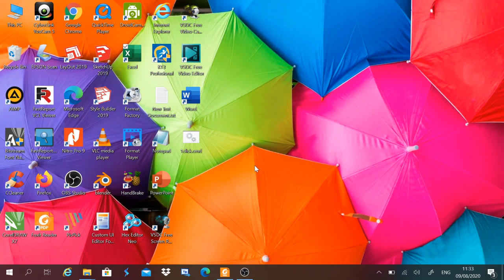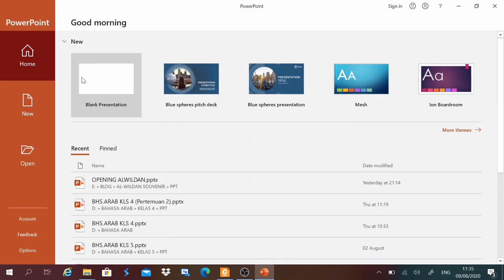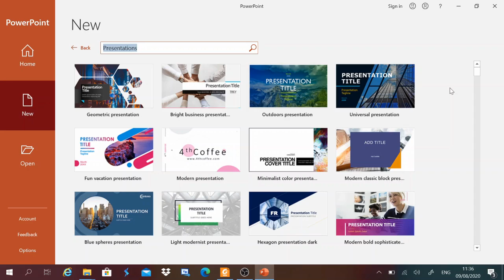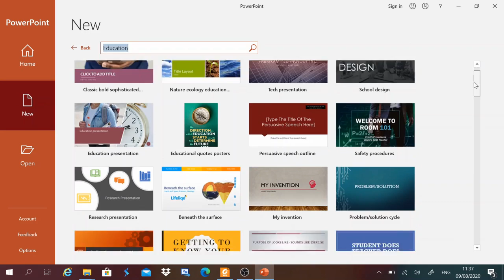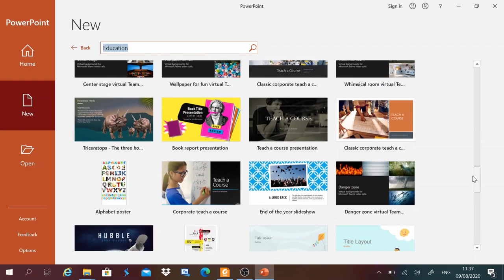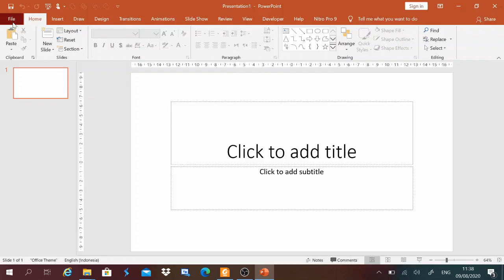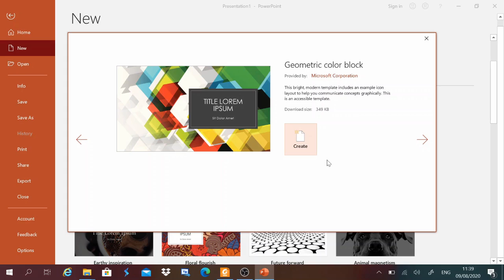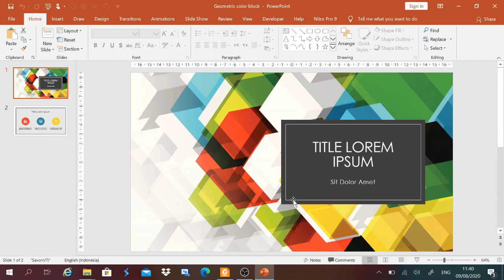PowerPoint 2019 Untuk Pemula: Buat Presentasi Cuma Dalam Menit!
PowerPoint 2019 Untuk Pemula: Buat Presentasi Cuma Dalam Menit! - Selamat datang para pemula PowerPoint! Ingin bisa membuat presentasi yang menarik dan profesional tanpa perlu pusing? Video ini adalah panduan lengkap Anda!

Dalam tutorial ini, kami akan menunjukkan cara membuat presentasi di PowerPoint 2019 dengan sangat cepat, bahkan jika Anda belum pernah menggunakannya sebelumnya. Anda akan belajar langkah demi langkah mulai dari:

  * Membuka PowerPoint dan memilih presentasi kosong
  * Memanfaatkan berbagai template menarik yang sudah tersedia
  * Tips dan trik agar presentasi Anda terlihat rapi dan profesional dalam hitungan menit.

Tidak perlu khawatir jika Anda masih baru, kami akan menjelaskannya dengan bahasa yang mudah dipahami. Siap membuat presentasi pertama Anda? Tonton video ini sampai selesai\!